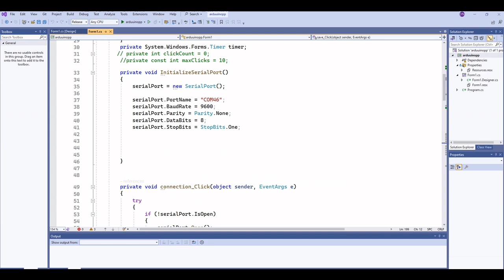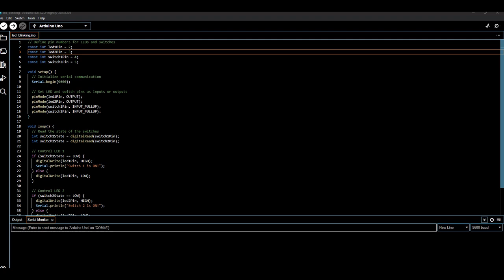Read The PDF in C# application Using Arduino Inputs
This is a small demo section of my project where I used Arduino to read a specific PDF file in a C# application. There are two PDFs, PDF1 and PDF2. When LED1 is on, the application will open PDF1 and write some error code, and the same applies to PDF2.